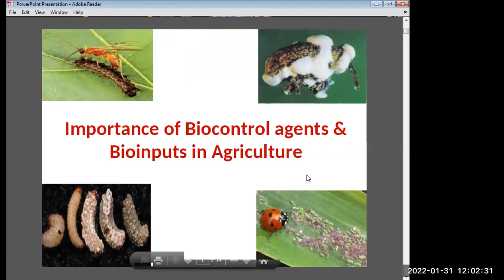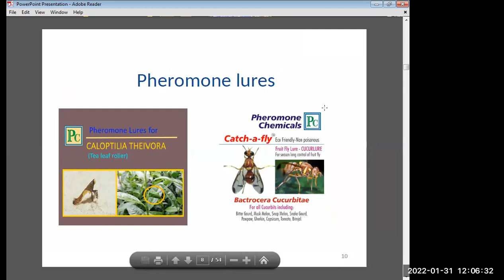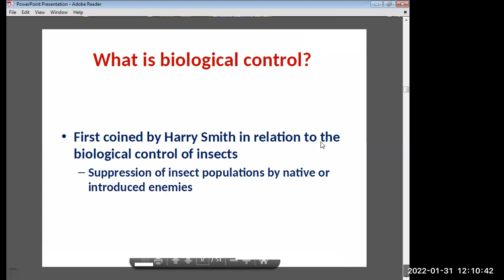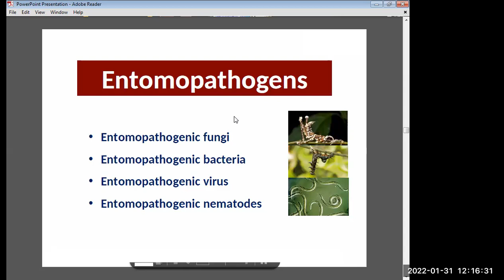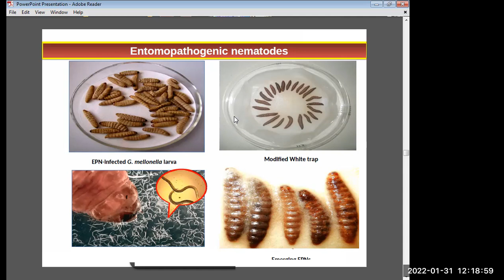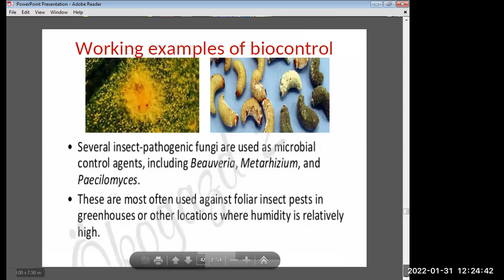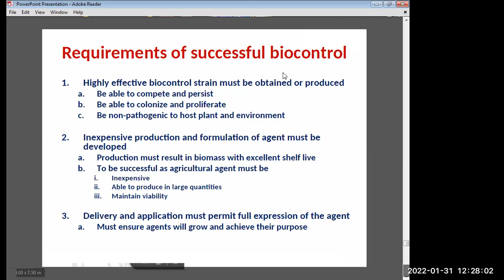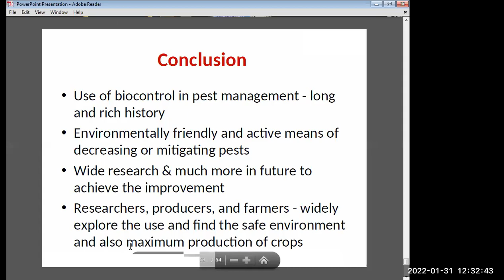318-B."Importance of Bio-control agents & Bio-inputs"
Topic: 318-B."Importance of Bio-control agents & Bio-inputs"
Presenter: Shri M.Jayasheelan, Founder, CRYSOPS Bio-control Pvt Ltd, Trichy
Organizer: Agri Joe
Host: Farm Graduates Forum
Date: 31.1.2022